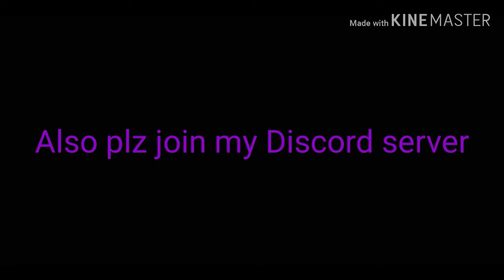Roblox Mega Fun Obby 2 ✨ Stage 540 - 545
Hey guys, today I'm going to play Mega Fun Obby 2  from stage 540 till 545! 👍